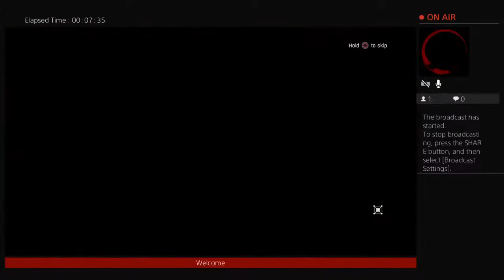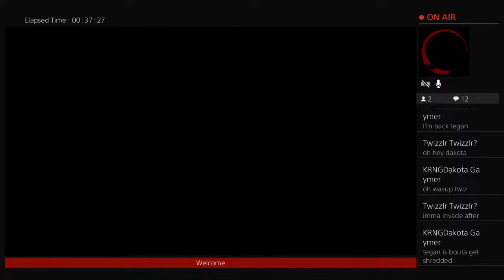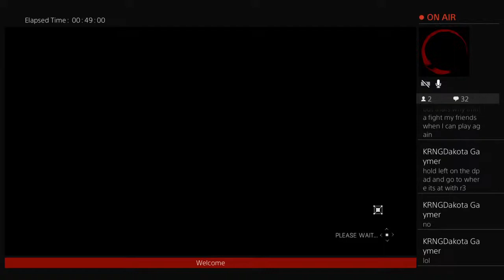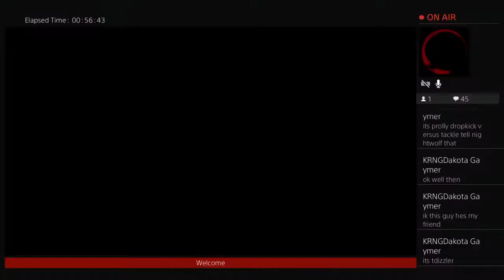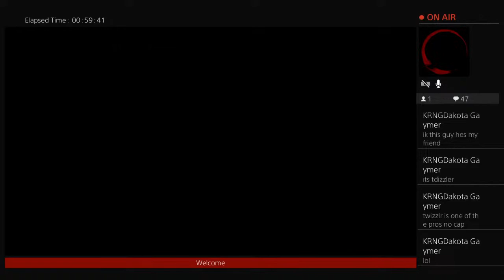sam help me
Hey guys can you help me get to 1000 sub's please